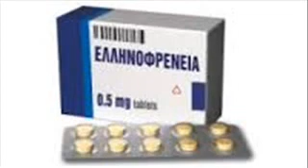Ελληνοφρένεια: Η ακροάτρια του Τράγκα